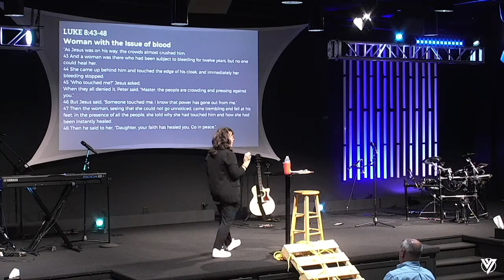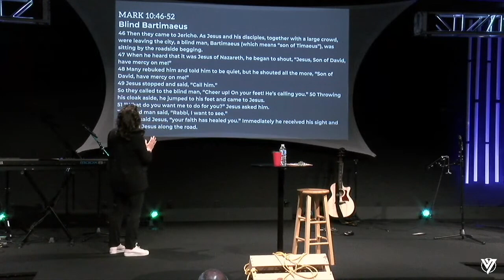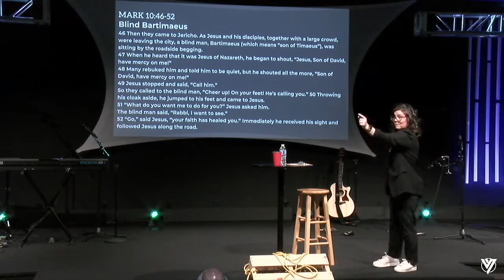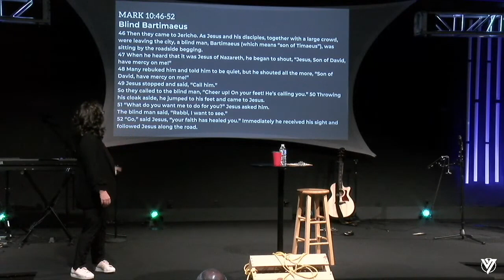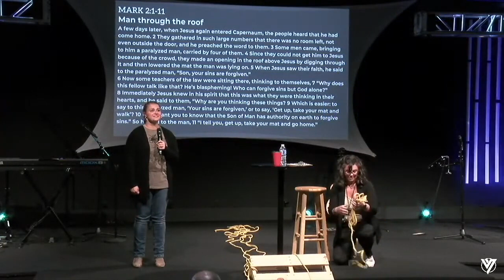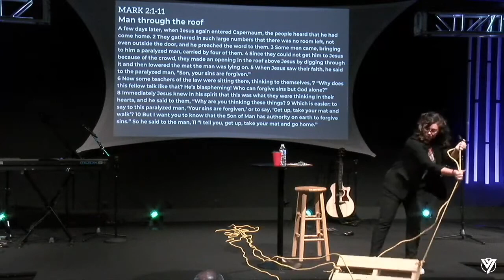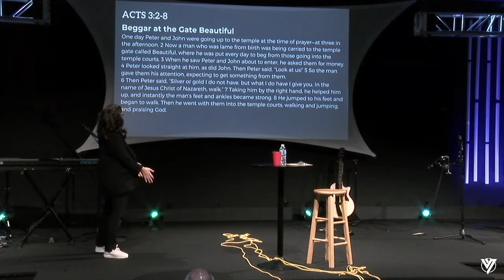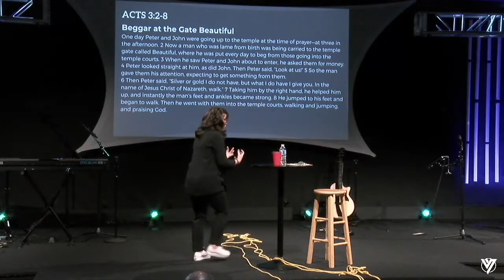Be In The Room | October 22, 2023 | Pastor Amy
Listen to a powerful word from Pastor Amy about being in the room!